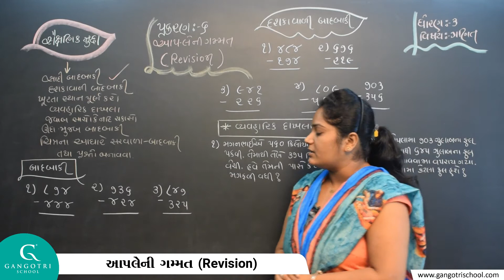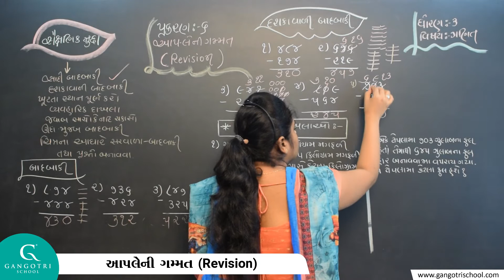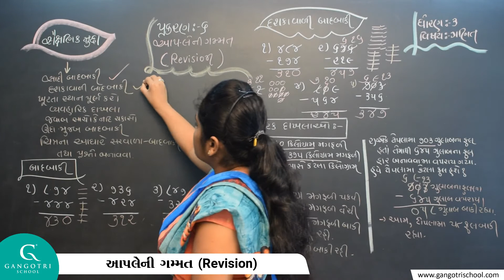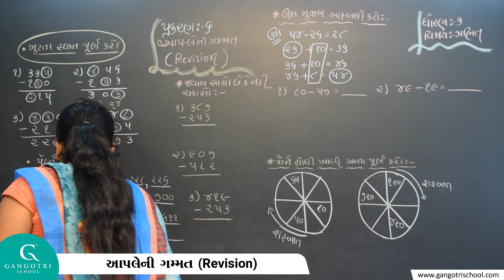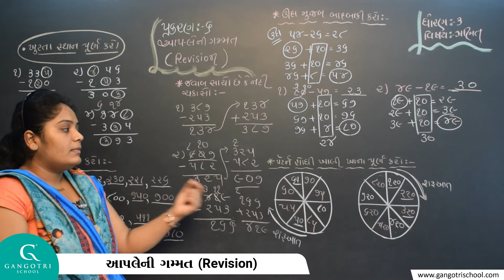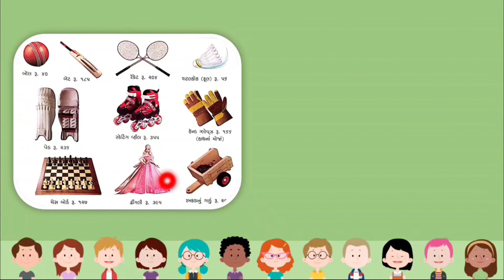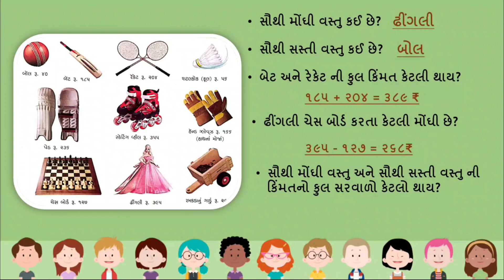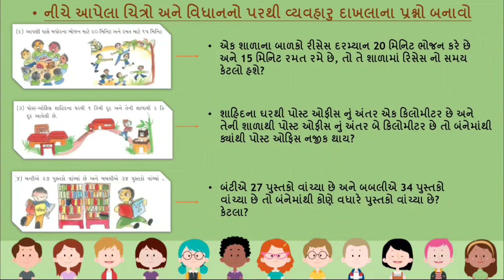ધોરણ - 3 ।। ગણિત ।। પ્રકરણ - 6 આપલેની ગમ્મત (Revision)